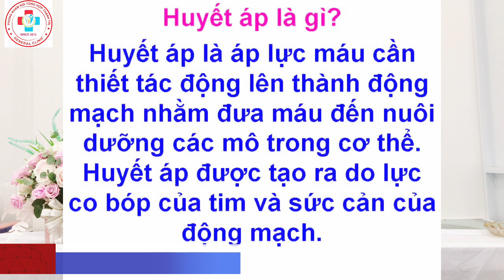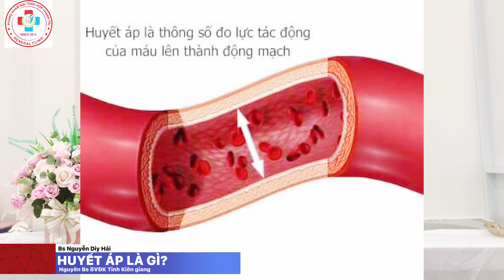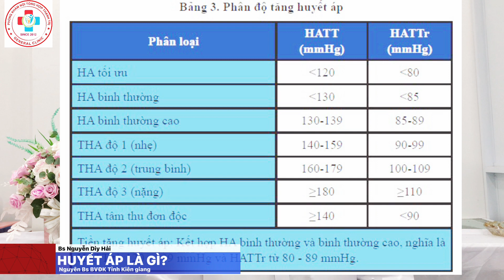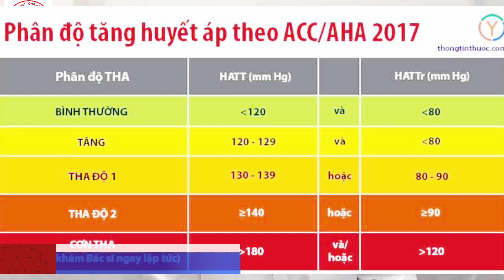BỆNH CAO HUYẾT ÁP - P1: HUYẾT ÁP LÀ GÌ - BS NGUYỄN DUY HẢI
Bệnh cao huyết áp hay còn gọi là tăng huyết áp là căn bệnh khá phổ biến, nó được mệnh danh là kẻ giết người thầm lặng vì triêu chứng của bệnh hết sức kín đáo, chỉ khi nào đi khám bác sĩ chúng ta mới biết mình có bệnh. Nó để lại nhiều biến chứng hết sức nặng nề như tai biến mạch máu não, đột quỵ, suy thận, suy tim, liệt tay chân.
Trong loạt bài về bệnh cao huyết áp, Phòng khám Thạnh trị xin giới thiệu với quý vị phần 1: Huyết áp là gì? phân độ cao huyết áp.
Trong video clip chúng tôi có sử dụng một số hình ảnh để minh họa, được tải từ internet, mong các tác giả cho phép sử dụng. xin cảm ơn.
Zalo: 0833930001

© Do not reup videos from Bs. Nguyễn Duy Hải - Phòng khám Thạnh trị